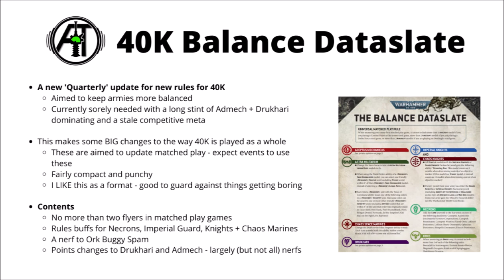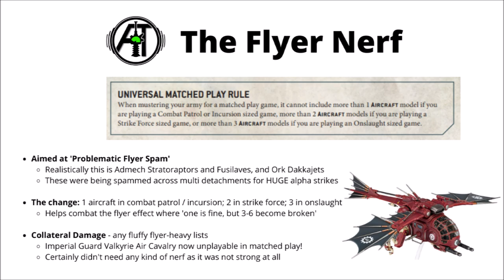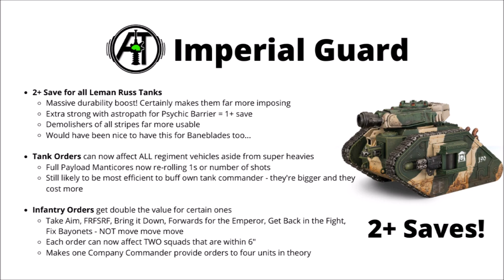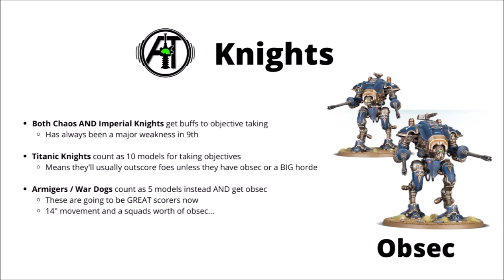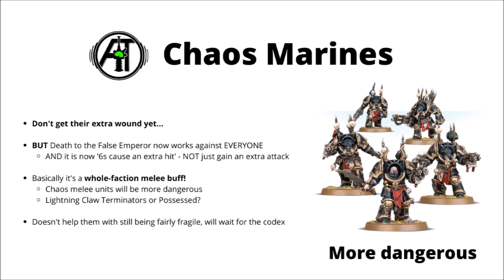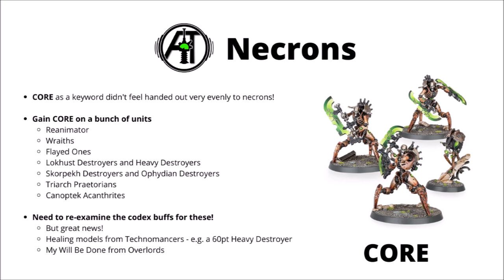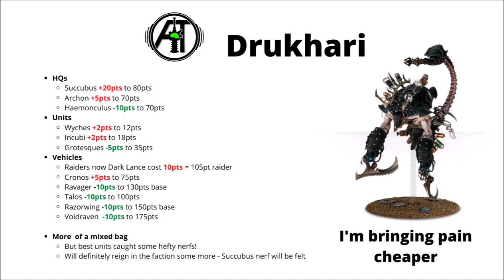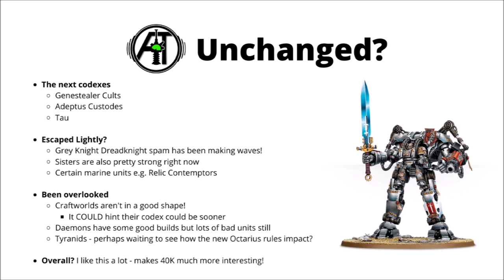Massive Changes for 40K - The New Balance Dataslate Brings Buffs + Nerfs!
Huge changes to many factions - let's take a look at the Balance Dataslate...

0:00 Intro
1:01 The Update
2:54 Flyer Nerf
5:32 Imperial Guard
8:01 Knights
9:24 Chaos Marines
10:49 Necrons
12:29 Orks
14:42 Admech
18:46 Drukhari
22:26 Things Unchanged